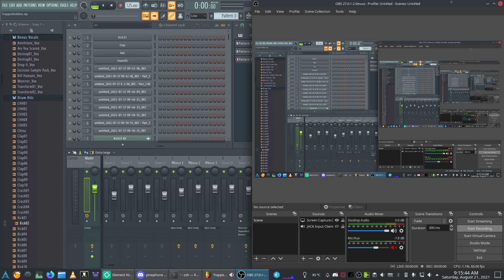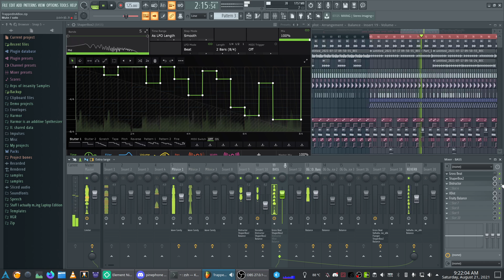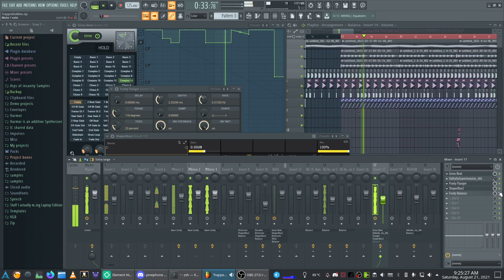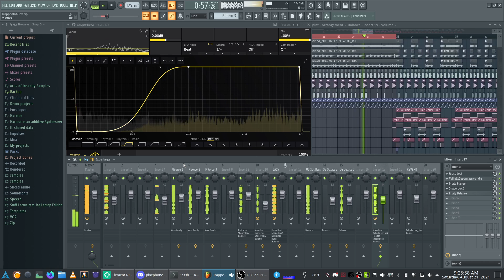TrappedInABox (WIP 7) (Remix)